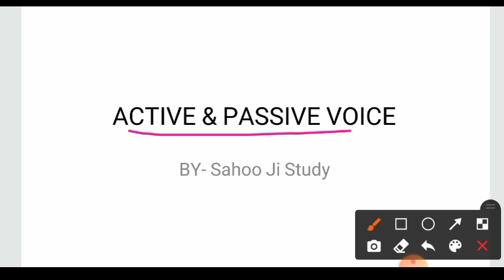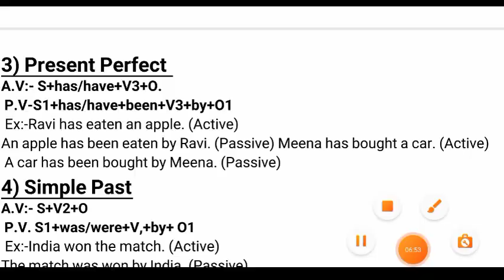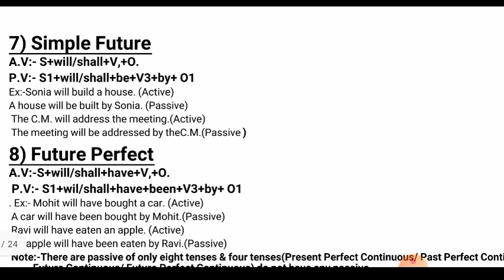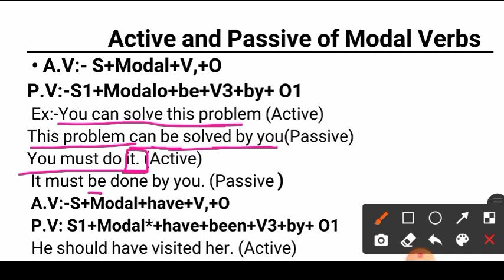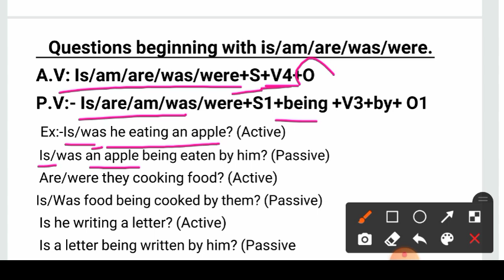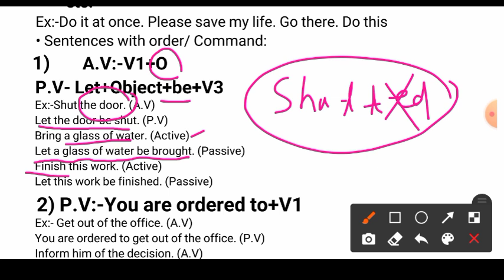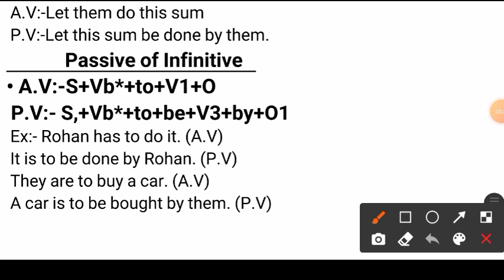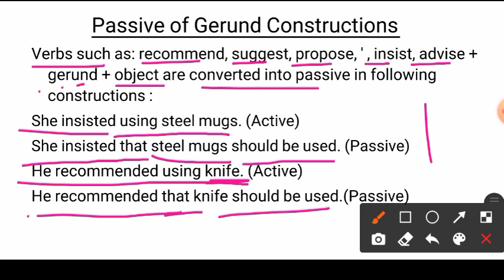Active and passive voice concept & MCQ (Class-8) for OSSSC Group-C Combined Exam ARI|AMIN|FG|SFS|EC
OSSSC Combined  Exam syllabus

OSSSC Combined Exam ARI AMIN SFS
exam syllabus

OSSSC Combined Exam important question for verb

osssc  previous years english Questions

complete english for OSSSC exam

direct & indirect speech McQ for OSSSC exam

verb previous years Questions for OSSSC

Active and passive voice concept & Trick for OSSSC exam

active& passive_voice